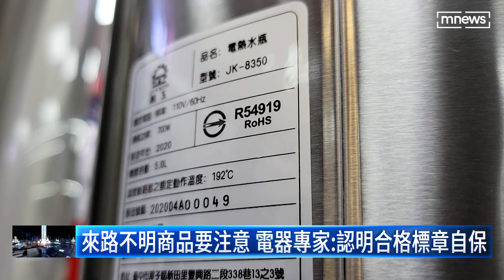中國製電熱毯自燃 婦臀部灼傷、手神經受損｜鏡新聞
花蓮一名余小姐，在網路上購買中國製的電熱毯，今年1月她使用後入睡，一個半小時之後卻竄出火苗，家人發現，趕緊叫醒她、把火勢撲滅，這起意外也造成她手腳以及臀部二度灼傷，事後向賣家求償，對方竟然置之不理，專家建議，購買電器要選擇有合格標章才有保障。